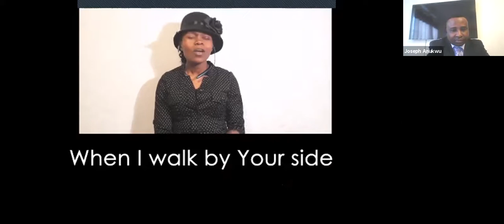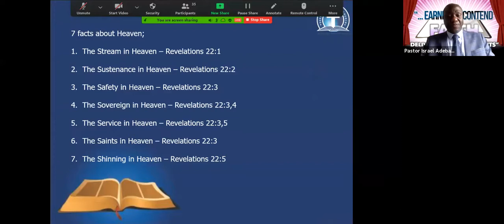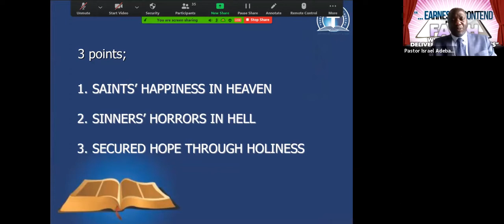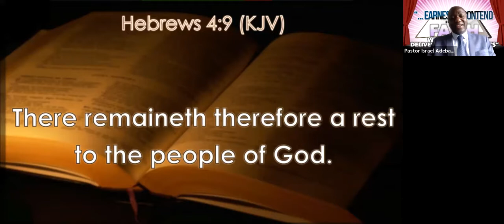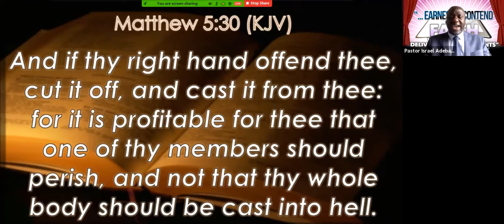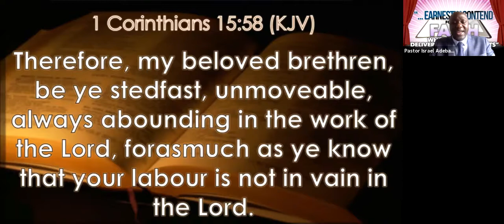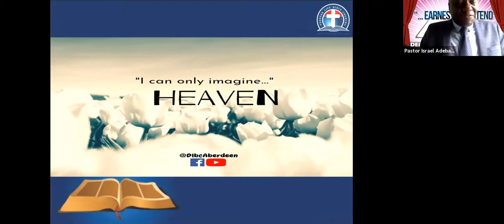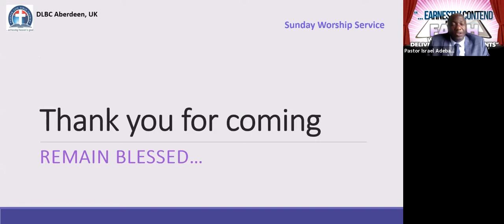Heaven - The Eternal Abode of the Righteous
DLBC Aberdeen Sunday Sermon - Heaven - The Eternal Abode of the Righteous - SWS20200614